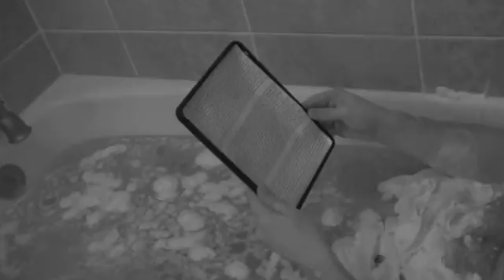@-Reader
Our entry into the Baltimore Sun's Two Minute Film Festival